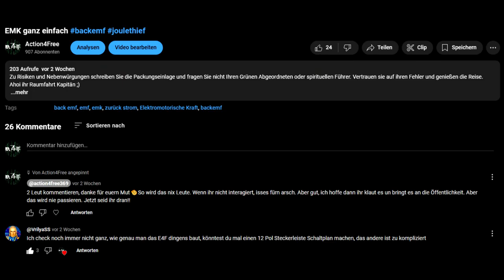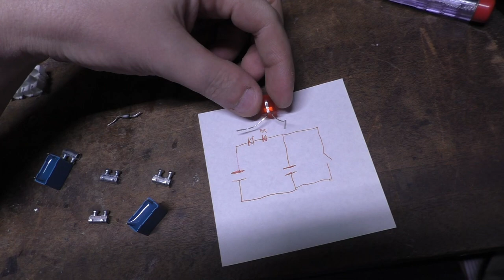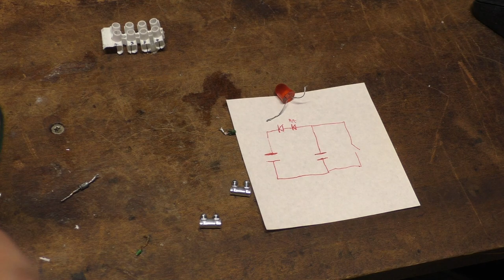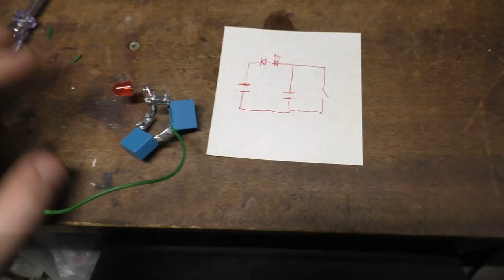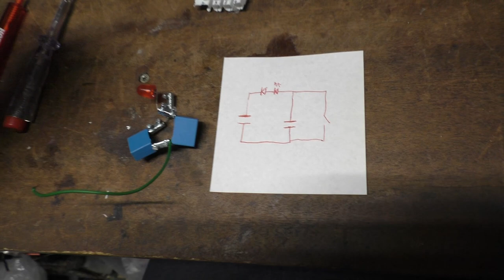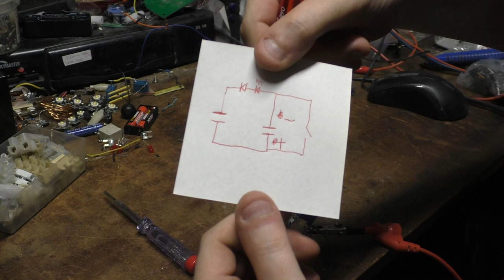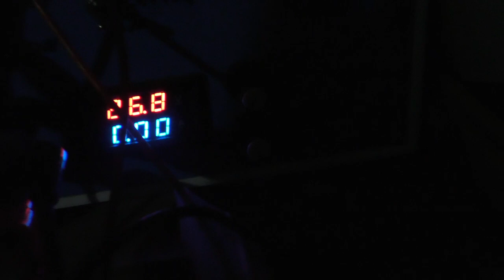Kurzschluss Schaltung ohne Löten